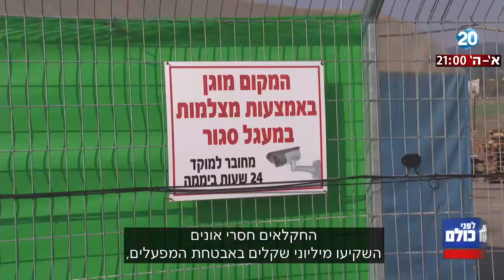לפני כולם - הטרור החקלאי: מכת מדינה ופגיעה קשה בענף החקלאות